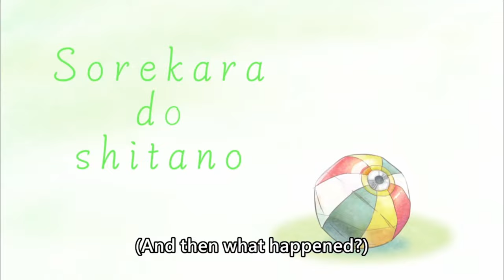[ENG SUB/Hololive] Gigi has successfully spread her brainrot to her senpais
Credits :
BGM